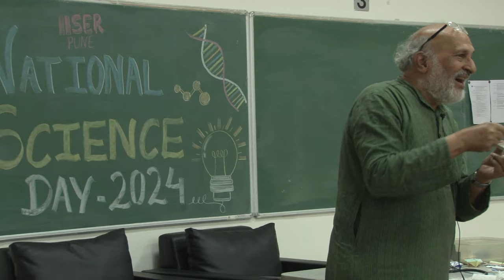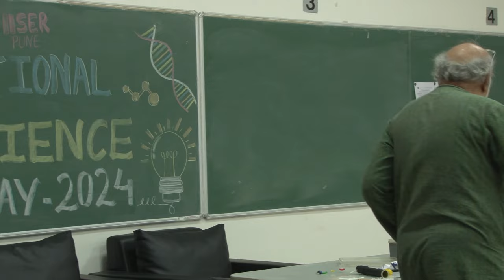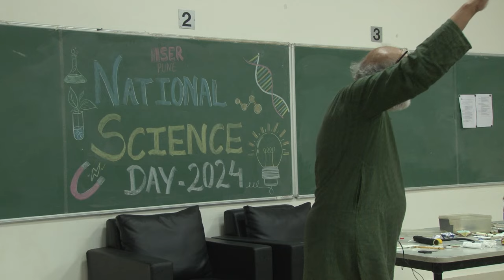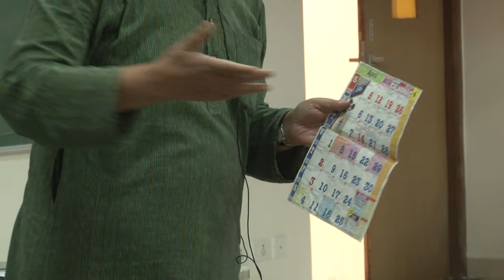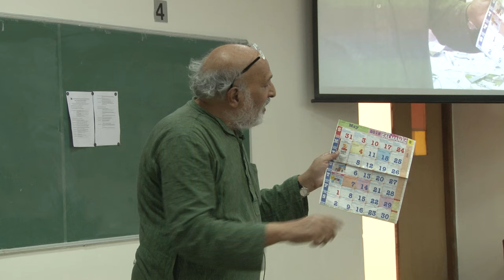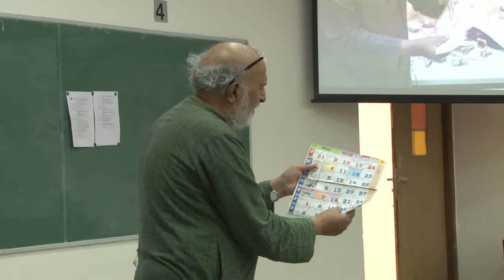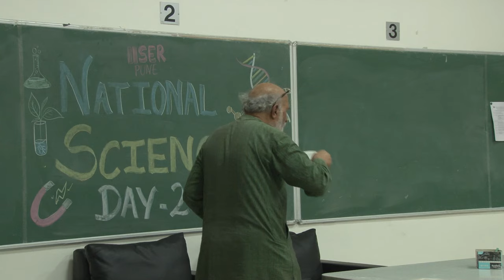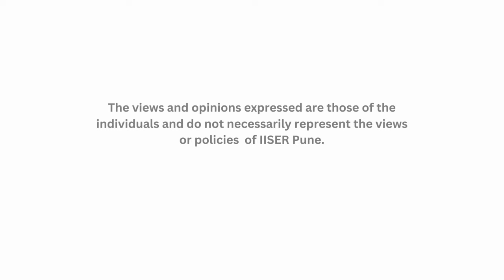National Science Day 2024 Talk : Joy of making toys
About Speaker: Arvind Gupta

Science Outreach Team: Prof. M. S. Santhanam, Prof. Kundan Sengupta, Dr. Aparna Deshpande, Shubhangi Wankhede, Ashok Rupner, Dr. Chaitanya Mungi, Ankish Tirpude, Tejal Vyas, Sarvesh Gorivale, Amol Deshmukh, Siddhi Mahajan, Abhinav Desai, Aadinath Solunke, Saurabh Chaudhary, Vikrant Londhe, Ghanshyam Sake, Dr Amit Morarka, Manjushree Pawar and Shyam Chakodi

The views and opinions expressed are those of the individuals and do not necessarily represent the views or policies of IISER Pune.